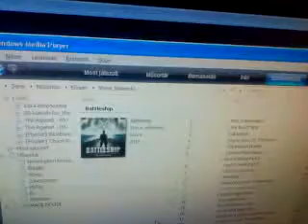RFT BOX With Videoton Speakers.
This Speakersystem is really great. Its sounds like Videoton Minimax.